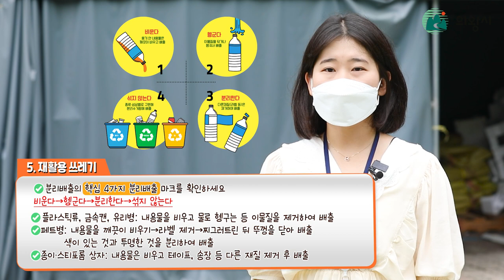의왕시 공무원 VLOG｜청소과 신입공무원의 일회용품 안쓰고 텀블러 사용하는 흔한 하루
의왕시청 청소과 청소행정팀의
신규 공무원 안지현 주무관😍이 떴다!

일회용품🥤을 안쓰고 텀블러🥛를 사용하는
의왕시청 청소과의 공무원👩‍💼 의
출근부터 퇴근까지의 하루는 어떨까요❓

그리고 안지현 주무관이 알려주는
올바른 생활쓰레기 배출 꿀팁 3가지♻️

 VLOG를 통해 함께 알아봐요🔎

※ 코로나19 확산방지를 위해 방역수칙을 철저히 지키며 촬영하였습니다.